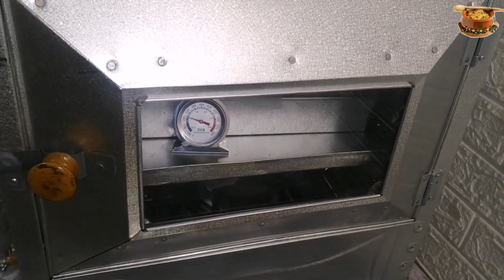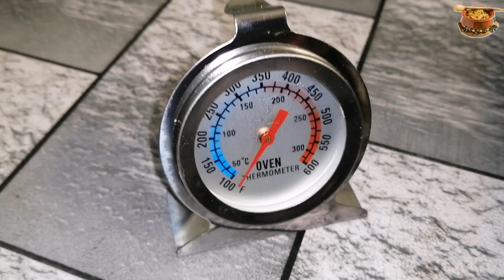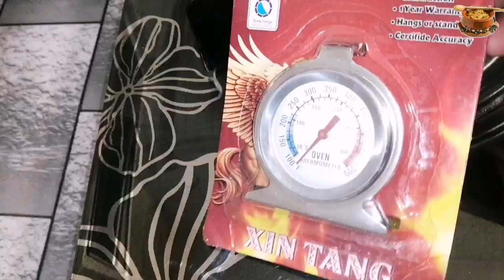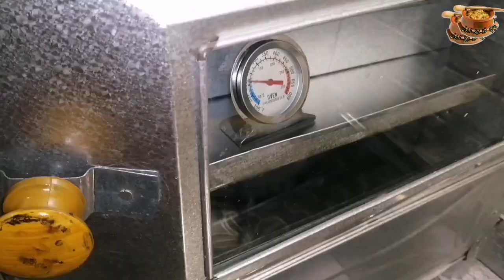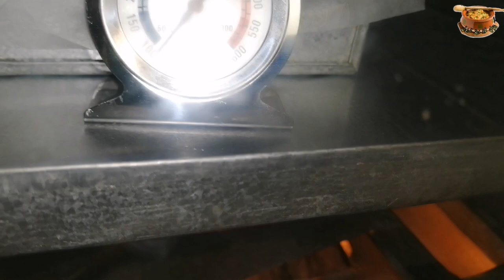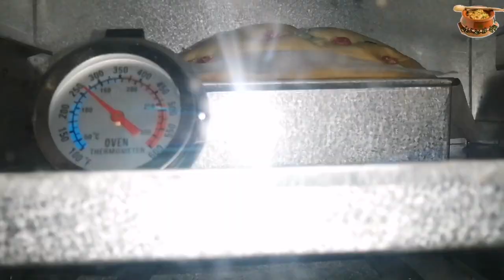How to use Oven Thermometer | How to use stove oven | Useful Baking items by PunjabiFoodAndTravel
How to use Oven Thermometer | How to use Gas stove oven | Useful Baking items by PunjabiFoodAndTravel
Stove Top Oven Review | How to Use Simple Stove Oven | Best Oven for Homemade Pizza

Thank you for watching and liking my videos,in this video I'm going to tell you about stove Top Oven,It is an excellent and cheap product,home bakers can successfully make perfect pizzas and cakes using this,hope this video will be help full for you.

Gas Stove Top Oven Review | Stove Baking Oven | Good or Bad Oven review By Punjabi Food And Travel
Stove Top Oven  Review | How to Bake Without Oven | Kitchen haul Pakistan | How to use Stove Oven

HOW TO INSTALL GAS STOVE TOP OVEN | Easy Tutorial
Learn how to install the gas stove top oven.

Stove Top Oven Review | کم بجٹ میں کون سا اوون خریدیں؟

Saler Fb Page Link And WatsApp Num .

For order contact at this Number. 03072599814

About This Video:

review
stovetop oven review
stove top oven kya hai?
how to use stove top oven
stove top oven kesa hota hai
stovetop oven
oven (culinary tool)
oven
ovens
car review
pizza oven review
reviews
pi pizza oven review
solo pi pizza oven review
pizza oven
home pizza oven review
ooni pizza oven review
gas stove review
pizza oven reviews 2023
prestige stove review
4k review
4 burner gas stove review
range rover review
range rover sport review
pizza oven
oven
best otg oven in india
otg oven
oven toaster griller
diy pizza oven
best otg oven in india 2023
best otg oven
difference between microwave and oven
outdoor pizza oven
microwave oven
oven murah
how to buy oven
oven listrik
backyard oven
best oven for all purpose
budget meals
convection oven
top otg ovens in india
vegan budget meals
mud oven
how to use oven
oven mito
best oven
oven listrik murah
budget vegan recipes
StoveTop Oven
 StoveTop Oven review
my new oven
Pakistani oven
Pakistani gas oven
locally made gas oven
 kitchen upgrade
kitchen haul Pakistan
withoutoven
food secrets
cake bake
baking
bakingclass
without oven baking kese karen
noovenbaking
withoutovenbaking
low budget oven
bad review
review
ovenreview
sastaoven
baking oven
gas oven
stovetopoven
gas stove oven
gas stove top oven
Punjabi Food And Travel
Low budget oven
Stove topoven
kya hai?
stainless steel wood stove review
stove
wood stove review
solo stove review
camping stove review
gear review
review
camp stove
coleman stove review
camp stove reviews
lixada wood stove review
lixada small wood stove review
ultralight stove
solo stove
stove reviews
brs stove review
gas stove review
soto stove review
hiking wood stove
hiking stove
hobbit stove review
lixada stove review
camping stove
survival stove
propane stove review